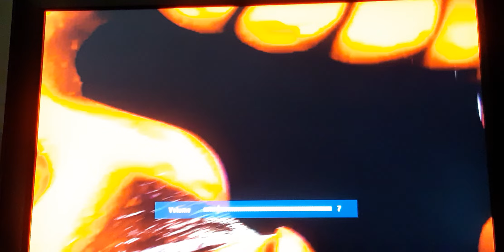WWE 2K24 (PS4) - Nikki Cross & Alexa Bliss vs. Chelsea Green & Piper Niven vs. Alba Fyre & Isla Dawn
Hey guys this is Ryan Roo and in this video I did Nikki Cross & Alexa Bliss vs. Chelsea Green & Piper Niven vs. Alba Fyre & Isla Dawn in WWE 2K24 for the PS4.